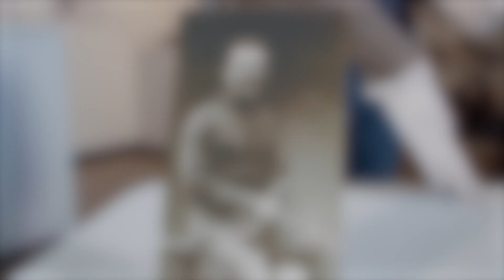Columbus Neighborhoods: From the Vault - Eddie Rickenbacker Collection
Join us for a visit to the vault of the Ohio History Connection to check out memorabilia of World War I flying ace Eddie Rickenbacker.
Photos courtesy of: Columbus Metropolitan Library, Ohio History Connection